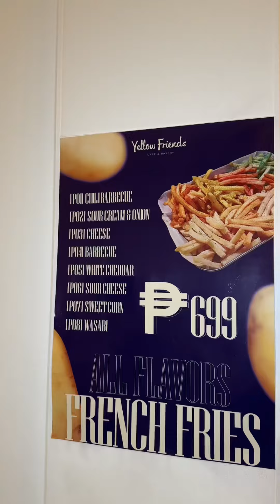Looking for a fun, family-friendly spot Check out Yellow Friends! Good food, unli play for kids.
Looking for a fun, family-friendly spot? 🎉🍽️ Check out Yellow Friends in Clark! Great food, unlimited play for kids, IG-worthy spots, and a chance to win personalized items! 😍✨